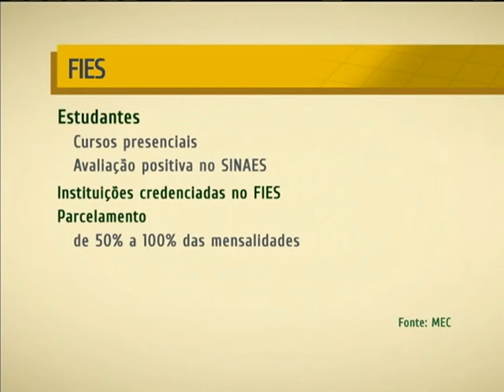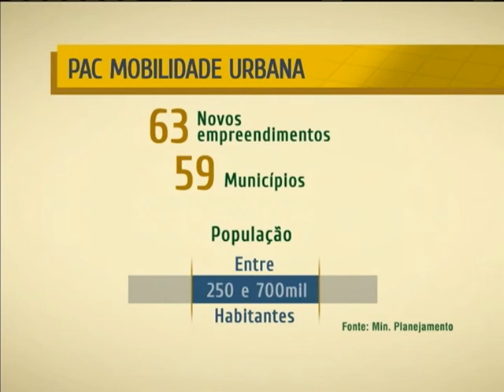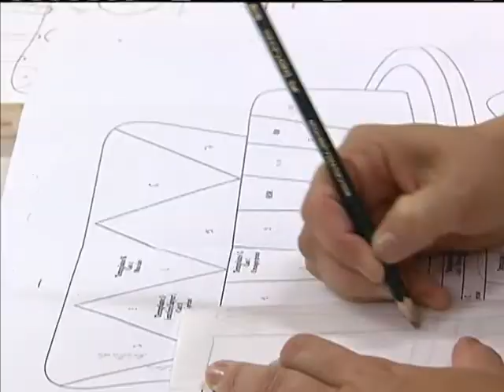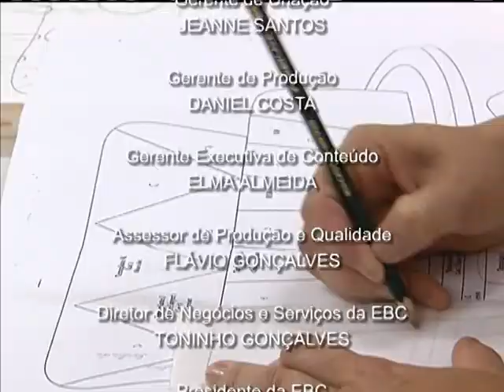NOTÍCIAS DA SEMANA - 24 de agosto